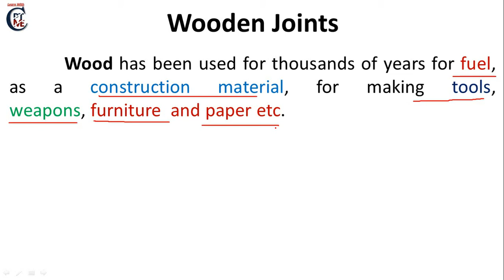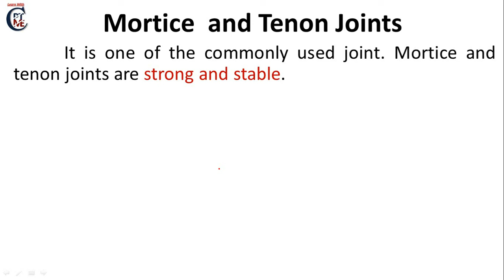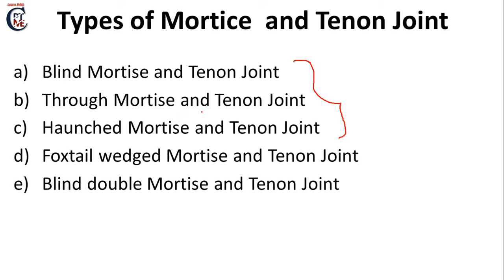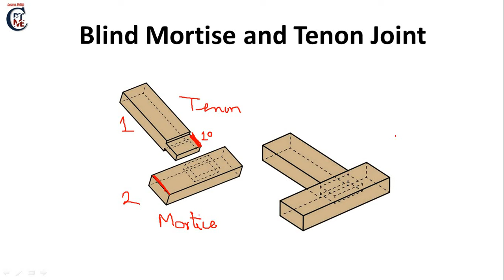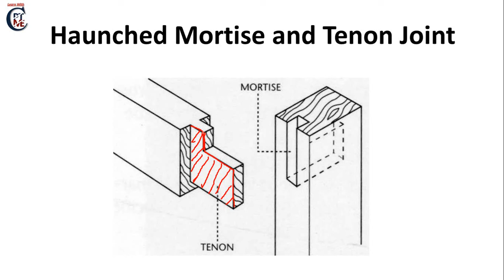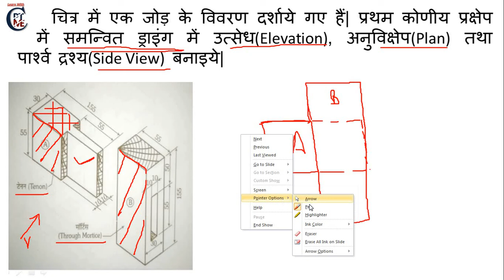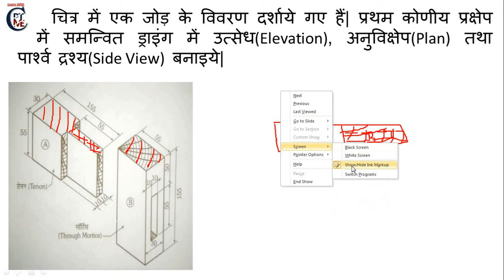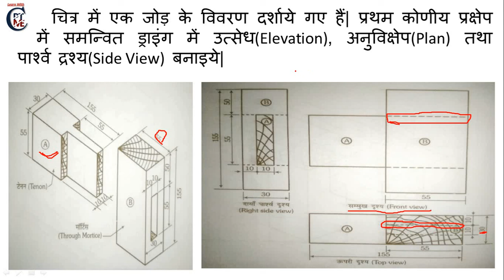Wooden joint (Part -1)|Mortice and Tenon Joints |चूल एवं सॉल जोड़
This video contain  topic Wooden Joint, Types of Wooden Joint, Mortice  and Tenon Joints , चूल एवं सॉल जोड़ of Engineering Drawing. This is helpful for students of Diploma/Degree in mechanical engineering.